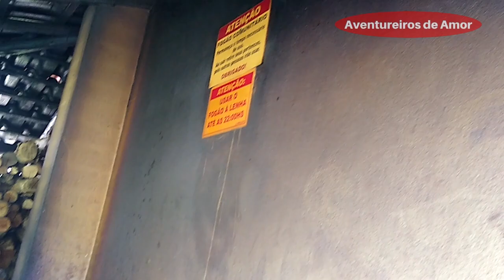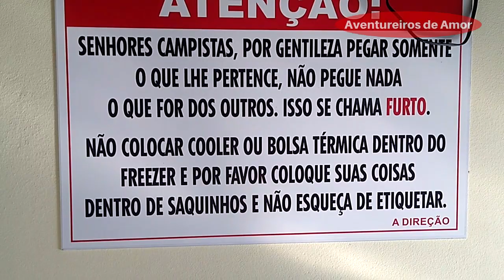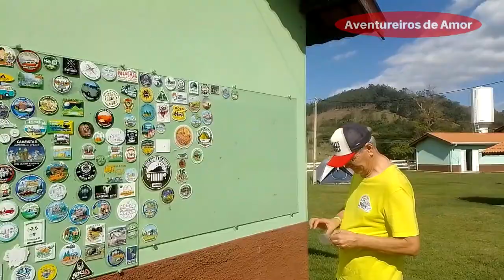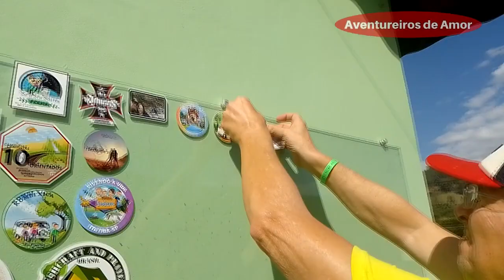A estrutura do Camping do Zé Roque - ADA0508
A estrutura do Camping do Zé Roque é um vídeo que dará uma boa visão do que você vai encontrar no Camping do Zé Roque em Joan´0polis SP.

Colabore com o nosso projeto AVENTUREIROS DE AMOR adquirindo os nossos e-books:
“Como aumentar o seu salário?

Agência: 2158
C/corrente: 73-6
Favorecido:  Tadeu Artur Cavedem
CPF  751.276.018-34